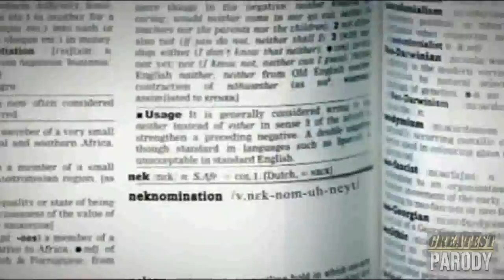NekNominate : A Crazy Game How It All Started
It's the dangerous drinking game where friends use social media to nominate their friends to 'nek' their beers. Now these wild, young adults are foolishly taking it to the next level — taunting police as they skol beers behind